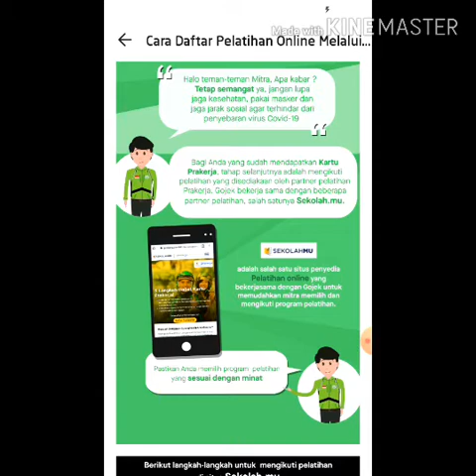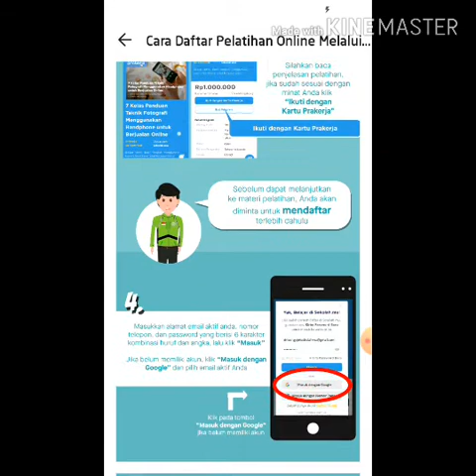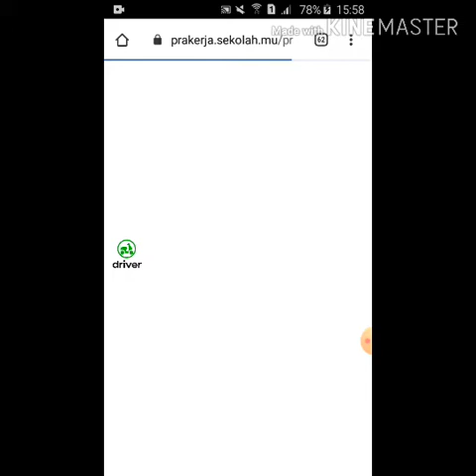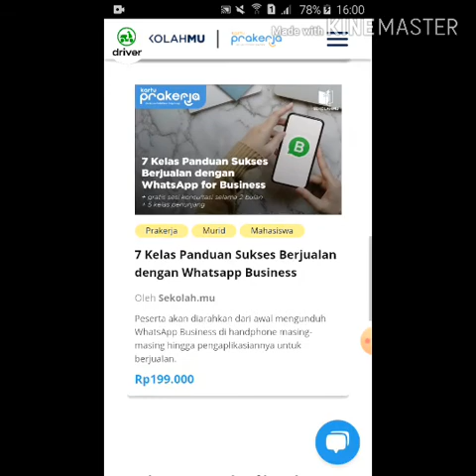Tutorial Lanjutan daftar kerja tahap 2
Berikut langkah2 jika kita lolos seleksi tahap 1 kerja.
Dan berikut ini langkah2 untuk tahap kedua.